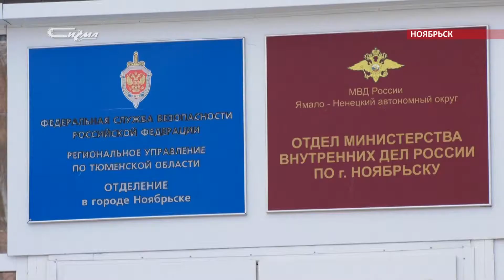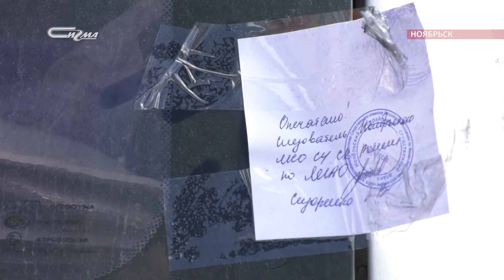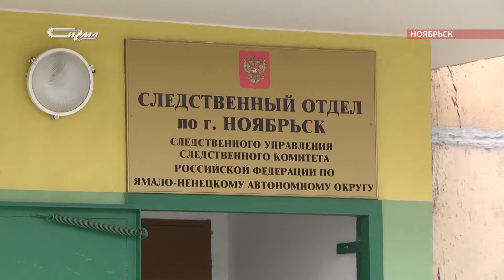Версии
Новые подробности о трагедии, случившейся в ноябрьске